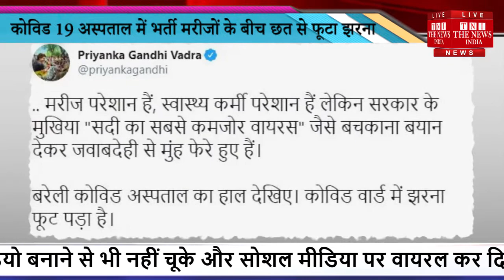Covid-19 अस्पताल में भर्ती मरीजों के बीच छत से फूटा झरना, Video Viral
Covid-19 अस्पताल में भर्ती मरीजों के बीच छत से फूटा झरना, Video Vira